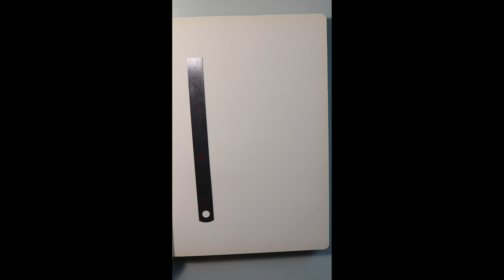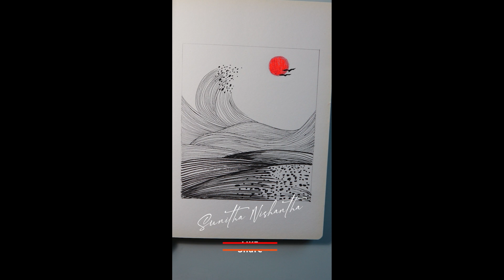At Sea | How to Draw Easy Seascape Line Drawing on Sketchbook | Sunitha Nishanth | Sunartcafe | #21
"At Sea - Seascape Line Drawing"

Description:
In this mesmerizing video, immerse yourself in the tranquil beauty of a seascape brought to life through the delicate strokes of an artist's hand. Watch as I create a serene coastal scene, capturing the essence of the ocean meeting the shore with a minimalist yet evocative approach.

As the pen gracefully glides across the paper, you'll witness the gentle curves of rolling waves, the rhythmic ebb and flow of the tide, and the horizon where the sea meets the sky.

The choice of line drawing emphasizes the harmony of nature's elements, and the absence of color allows you to appreciate the form and composition of the scene. This artful creation is a visual meditation on the timeless allure of the sea.

Take a moment to relax, be transported to the shore, and experience the soothing sensation of waves lapping at the sand in this enchanting seascape line drawing. Whether you're an art enthusiast, a lover of the sea, or simply seeking a moment of tranquility, this video promises a captivating journey through the lines of a serene seascape.

Happy Painting!
Sunitha Nishanth